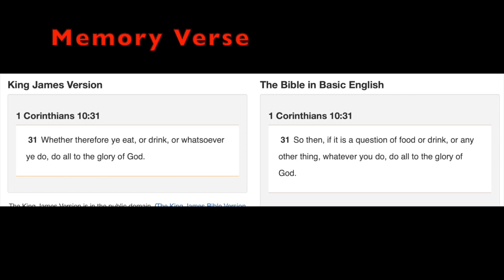Youngstars Got Talent Nov 2020 Part 1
At Youngstars Worldwide Fellowship, we have been discussing about Elisha and how God used him to do great things. It’s time for the youths to display the talents God has blessed them with. *Youngstars Got Talent (YGT)* is on Saturday @ 4pm UK time or 5pm Nigeria time. You can present your talent live or record the video and send to me before Saturday. Share and invite others.